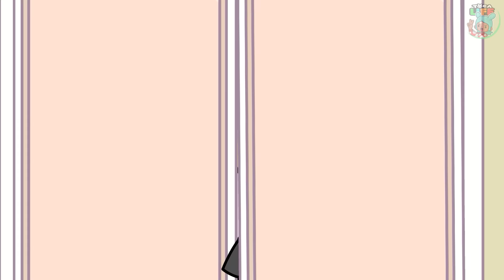My Friends Are Jealous With My Diamond Hair | Toca Sad Story | Toca Boca Life World | Toca Animation